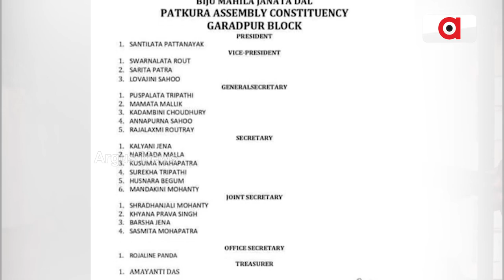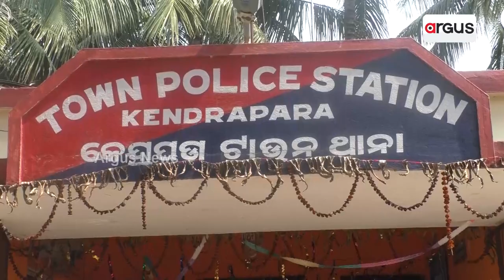Women BJD Leader Files Complaint Against BJD Block Officer In Kendrapara